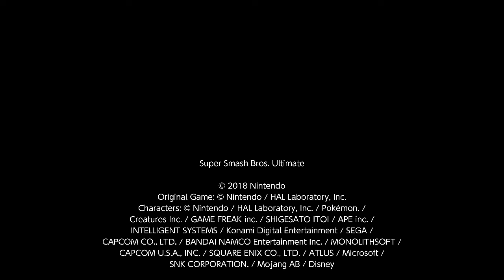Super Smash Bros. Ultimate For Fun Battle Arenas #7622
YoshMix8

Prior to this match I disconnected and came back to the arena.

This match was in Toonie's Arena, ado is Villager, I am Pyra / Mythra, Faodail is Pichu and haitsqwn is Rosalina.